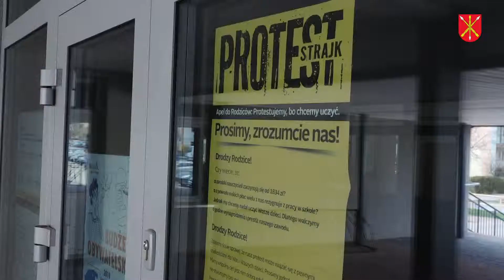20190410 egzamin gimnazjalny